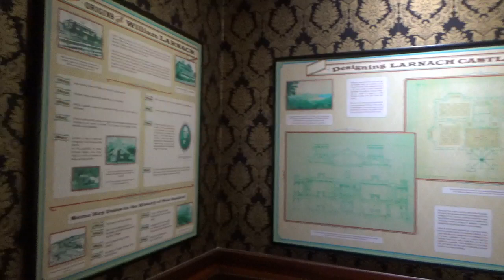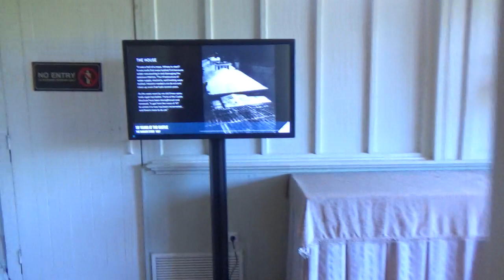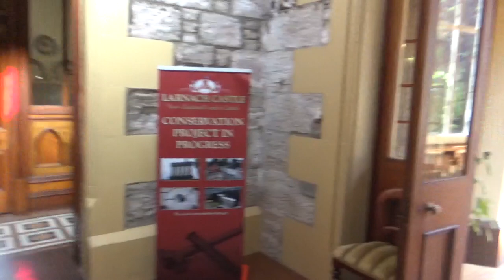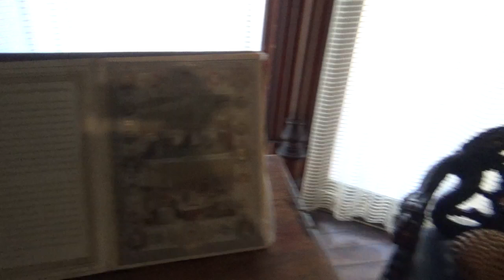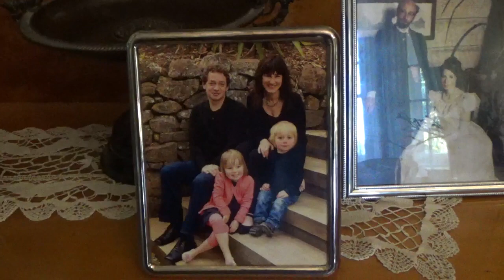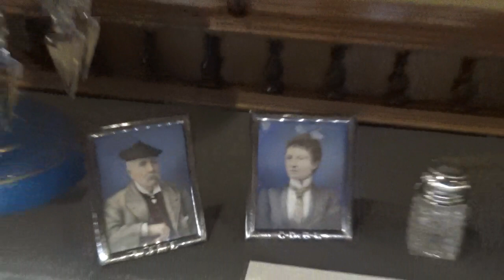Larnach Castle Dunedin new zealand 2022